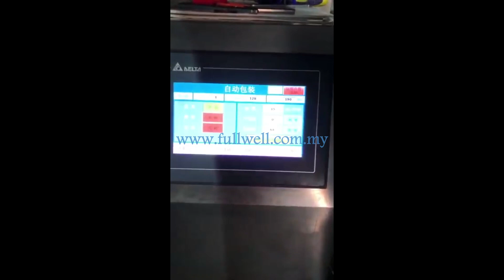AUTOMATIC MULTIHEAD PACKING MACHINE WITH VACUUM SYSTEM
Clarity Excel Sdn Bhd was incorporated in 1992, and now we become One of the Malaysian Largest provider of high quality and economic packing Machinery. We provided more than 500 over type of the packaging & Food Processing machinery, especially in F&B equipment industry. "FULLWELL" is a quality Brand for our Company.